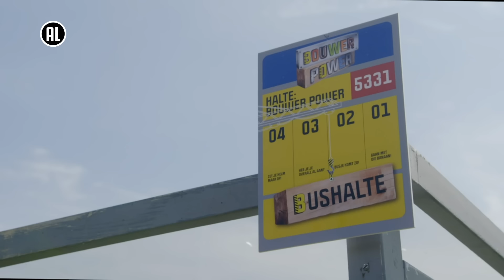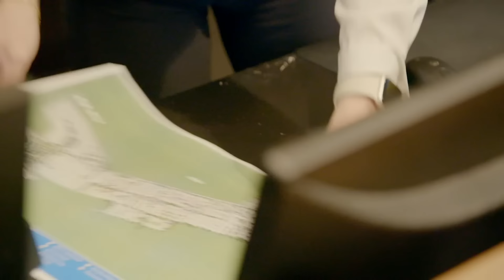👷 TROUWRING KWIJT OP BOUWPLAATS VAKANTIEPARK 💍 | Bouwer Power | NPO Zappelin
Er komt een noodoproep binnen. In een vakantiepark in Maarn wordt een nieuw huisje geplaatst, maar de uitvoerder is zijn trouwring verloren op de plek waar deze moet komen te staan. Soy en Karel helpen hem met zoeken. Lukt het om de trouwring terug te vinden voordat het huisje arriveert en de ring voorgoed verdwijnt?